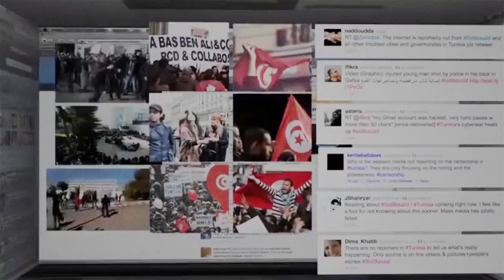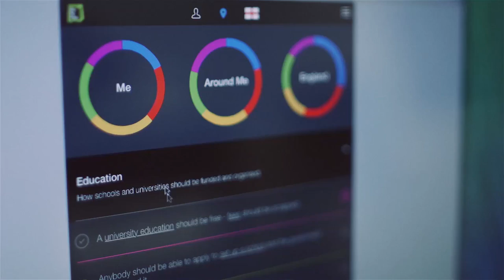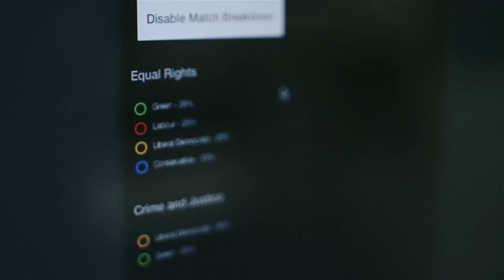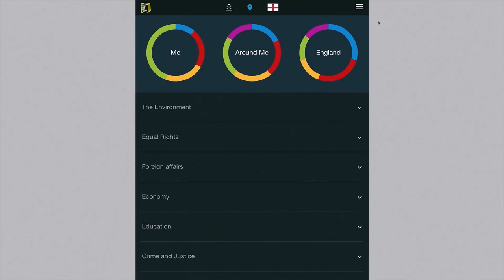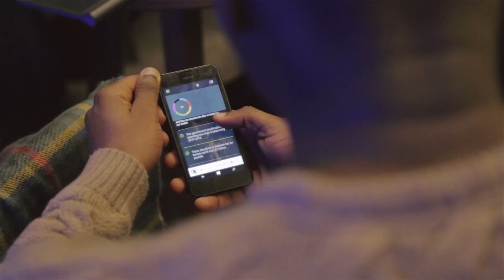Introducing Verto - Bite The Ballot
The first version of Verto launched back in March of 2015, and it has evolved to what you see today: an app that playfully collects data to drive positive social action. Play Verto!

Verto was initially conceived as a voter advice tool for young people that aimed to help potential voters to match their views and values to the political parties on a range of issues—which helped them make an informed decision.